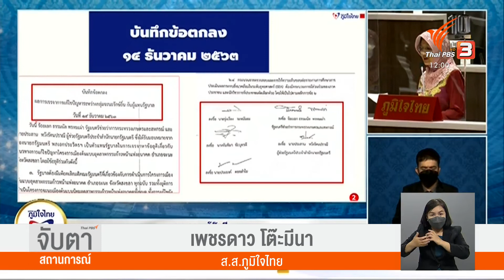กมธ.ของสภาฯ รับแก้ปมสลายชาวจะนะ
สด...จากรัฐสภา ( 8 ธ.ค.64 )